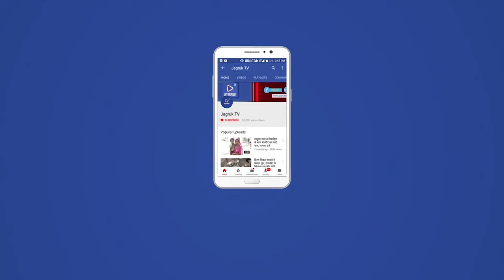योगी मंत्रिमण्डल में शामिल होंगे ये चौंकाने वाले नाम, पुराने मंत्रियों की होगी छुट्टी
भारतीय जनता पार्टी के शीर्ष नेतृत्व ने योगी सरकार के दूसरे कार्यकाल के मंत्रिमंडल पर मुहर लगा दी है। 25 मार्च को योगी आदित्यनाथ प्रधानमंत्री नरेन्द्र मोदी की मौजूदगी में मुख्यमंत्री पद की शपथ लेंगे। उनके साथ 40 से अधिक मंत्री भी शपथ ले सकते हैं। शपथ ग्रहण कार्यक्रम इकाना स्टेडियम में आयोजित होगा।

योगी मंत्रिमंडल पर मुहर लगने के बाद उत्तर प्रदेश के चुनाव प्रभारी धर्मेंद्र प्रधान मंगलवार को लखनऊ आयेंगे। पार्टी सूत्रों के मुताबिक योगी मंत्रिमंडल को लेकर बीते सप्ताह दिल्ली में भारतीय जनता पार्टी के अध्यक्ष जेपी नड्डा, मुख्यमंत्री योगी आदित्यनाथ, महामंत्री संगठन बीएल संतोष सहित अन्य प्रमुख की मौजूदगी में दो दिन तक चली बैठक में क्षेत्रीय और जातीय समीकरण के हिसाब से करीब 70 नामों का पैनल तैयार किया गया।

इनमें मौजूदा मंत्रियों के साथ नए चेहरे, विधान परिषद सदस्य और ऐसे पदाधिकारी भी हैं जो फिलहाल किसी सदन के सदस्य नहीं हैं। सूत्रों के मुताबिक प्रदेश से मिले पैनल पर नड्डा, गृहमंत्री अमित शाह, बीएल संतोष और धर्मेंद्र प्रधान के प्रधानमंत्री नरेंद्र मोदी से मार्गदर्शन लेने के बाद योगी मंत्रिमंडल के सदस्यों पर मुहर लग गई है। पार्टी सूत्रों की माने तो योगी सरकार-01 में मंत्रिमंडल में शामिल ऐसे मंत्री जो विभाग के साथ जनता के बीच बेहतर प्रदर्शन नहीं कर पायें हैं उन्हें बाहर किया जा सकता है।

बता दें कि करीब दो दर्जन कैबिनेट मंत्री बनाये जाने की संभावना है। 10 से 12 राज्यमंत्री स्वतंत्र प्रभार और दस से अधिक राज्यमंत्री बनाये जा सकते हैं। मंत्रिमंडल में कुछ चौंकाने वाले नाम भी शामिल किये जा सकते हैं। मंत्रिमण्डल में प्रधानमंत्री नरेन्द्र मोदी के सबका साथ, सबका विकास, सबका विश्वास और सबका प्रयास की झलक भी देखने को मिलेगी।